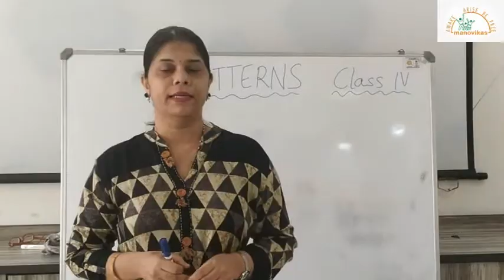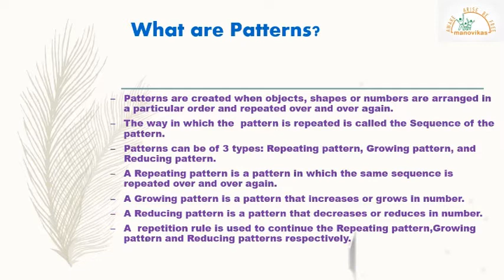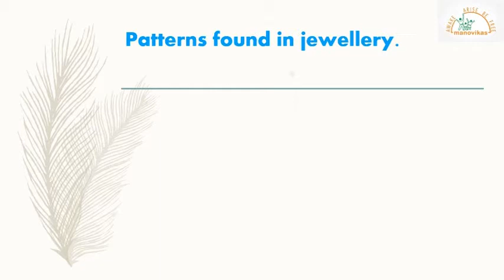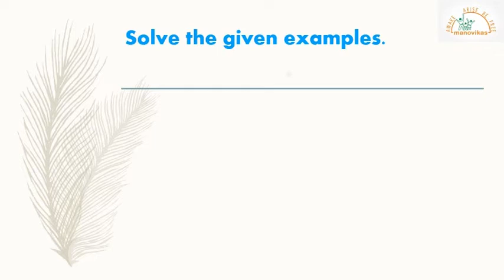Class IV - Maths - Patterns